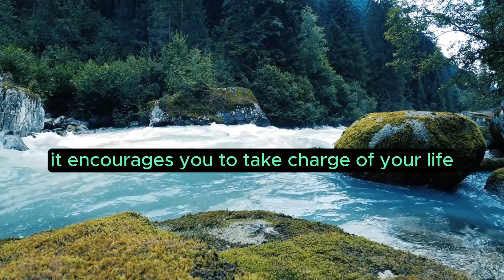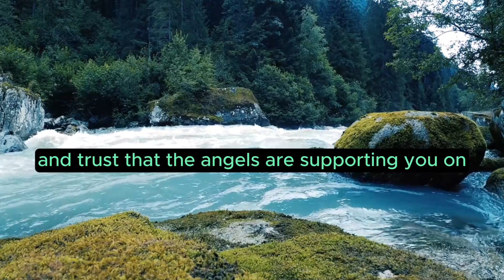Angel Number 189 – Meaning and Symbolism 💕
Angel number 189 is a combination of three distinct digits, each carrying its own significance. Let's explore the individual meanings of these digits to understand the overall message of angel number 189:

Number 1: New Beginnings and Leadership

The digit 1 is associated with new beginnings, independence, and leadership qualities. It encourages you to take charge of your life, initiate positive changes, and trust in your ability to lead.
Number 8: Abundance and Manifestation

The digit 8 is often linked to abundance, wealth, and the concept of karma. It suggests that your efforts and positive actions will lead to material and spiritual abundance. Focus on manifesting your desires through positive intentions.
Number 9: Spiritual Enlightenment and Completion

The digit 9 is associated with spiritual enlightenment, humanitarianism, and the completion of a cycle. It encourages you to embrace your spiritual path, serve others, and let go of aspects of your life that no longer serve your higher purpose.
When combined, angel number 189 may convey a message such as:

Embrace new beginnings (1) with a sense of leadership and independence. Trust in your ability to manifest abundance (8) in both material and spiritual aspects of your life. Align your actions with spiritual enlightenment and humanitarian values (9), and be open to the completion of a cycle as you progress on your journey. The angels are guiding you toward positive transformations and spiritual growth.

As always, it's important to consider your unique circumstances and inner guidance when interpreting angel numbers. These messages are personal and tailored to your individual journey. Reflect on how the energies of 189 resonate with your current situation, and trust that the angels are supporting you on your path to positive transformations and abundance.